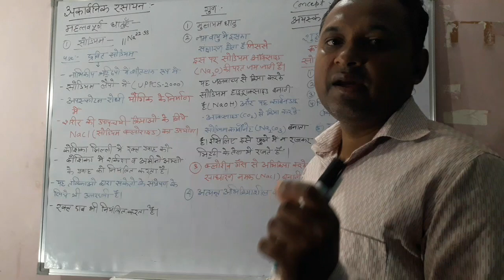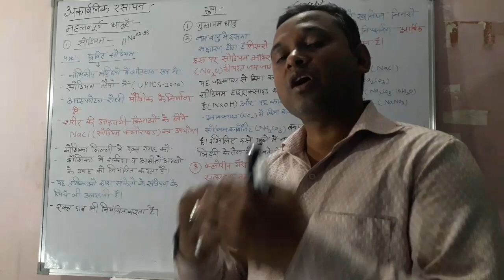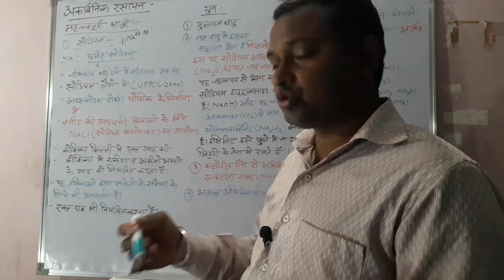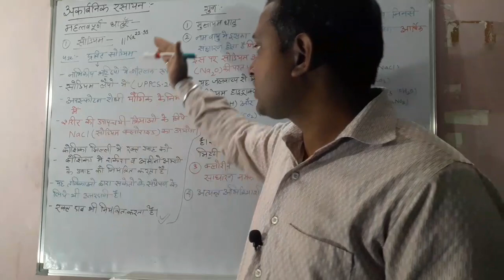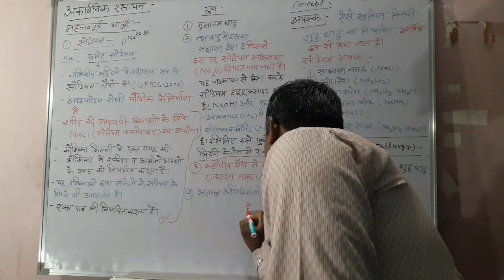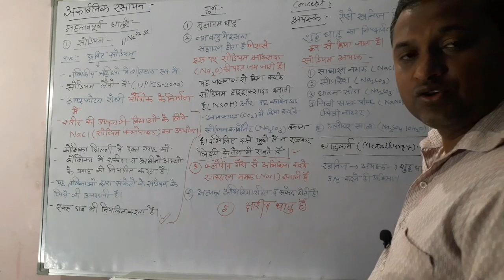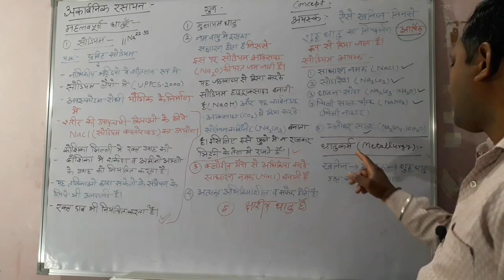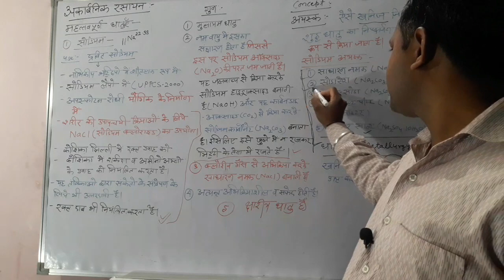UPSC PRE 2023.Science for All Competitive Exams.रसायन विज्ञान। सोडियम और उसका उपयोग। सोडियम के अयस्क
Science
Science for UPSC
Science for UPSC in Hindi.
Science for all Competitive Exams.
Science in Hindi.
Inorganic Chemistry in Hindi.
अकार्बनिक रसायन
धातु
अधातु
धातु के प्रकार
सोडियम
सोडियम के अयस्क
सोडियम का उपयोग।
Science for UPPCS